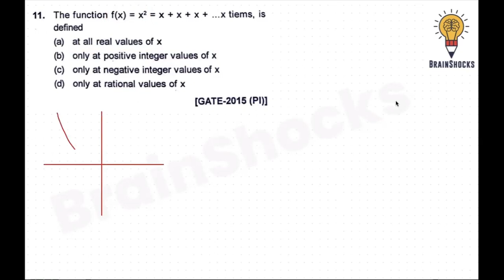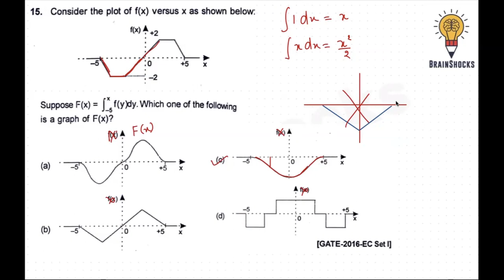GATE Engg. Maths Previous Year Questions | Functions & Graphs | Part 3 | Rajat Kumar AIR 5 GATE 2023